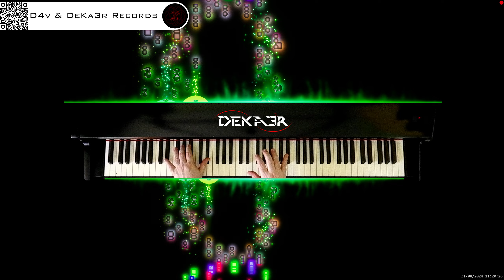🔴 irl 🎹 BALLAD OF LOVE - MÚSICA • PIANO MUSIC • PRODUCER • COMPOSER